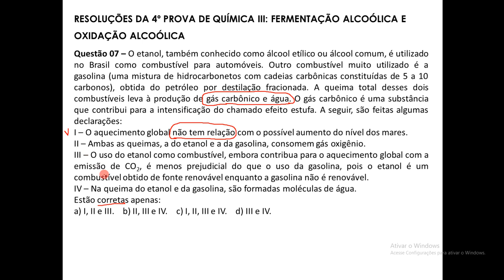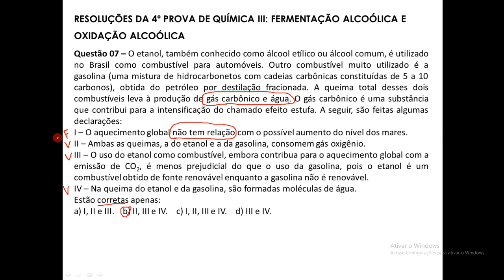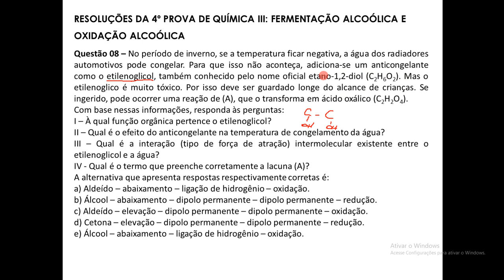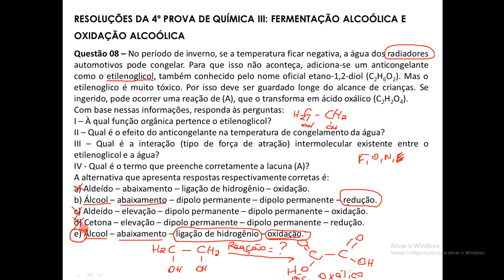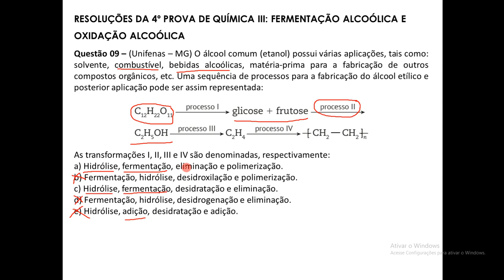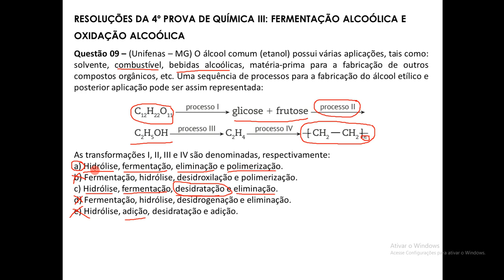VIDEO 03 RESOLUCAO PROVA 4